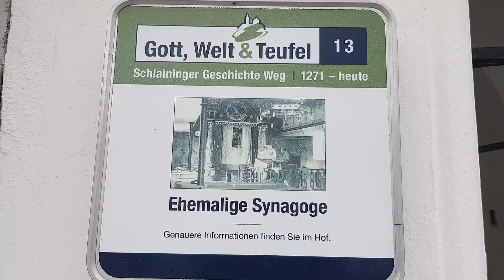The Beautiful small City of Schlaining, Burgenland/the TRAVELLER